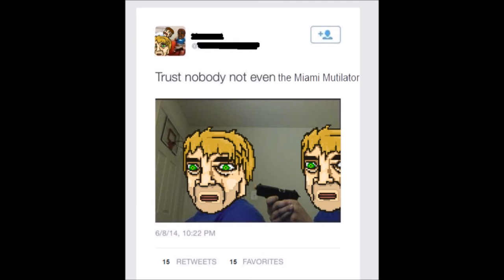rocky 7: manny pardo and the electric boogaloo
quality banter
plz support at oscars